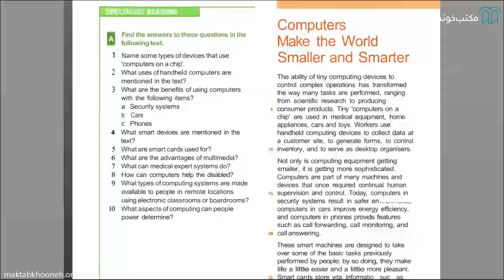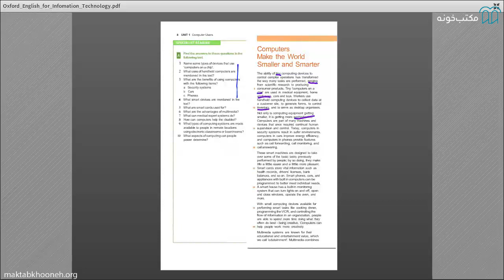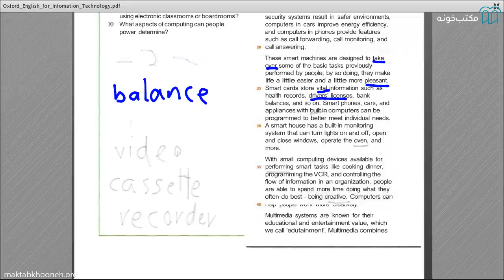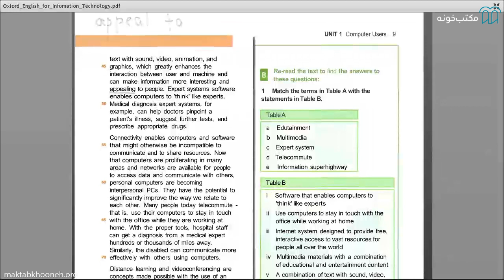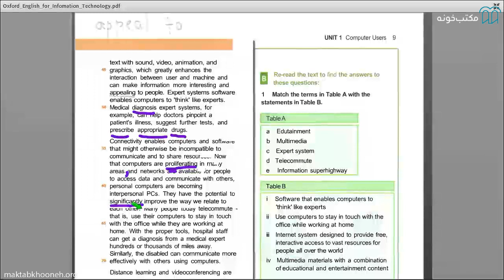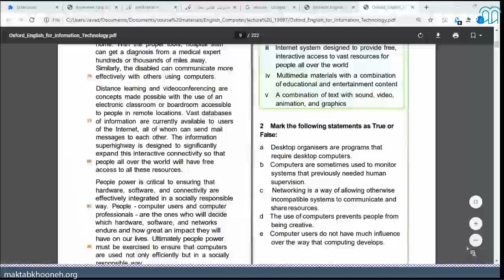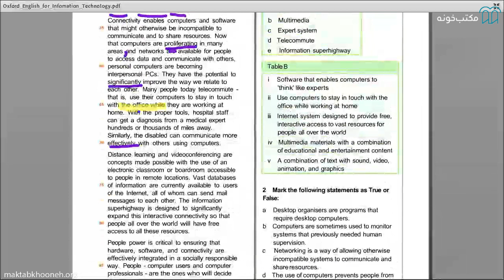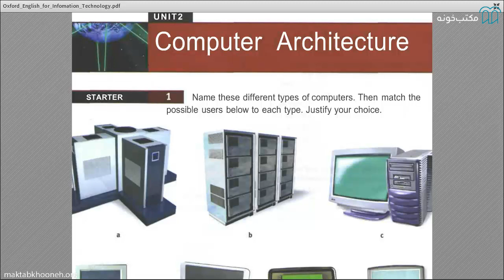آموزش زبان تخصصی کامپیوتر قسمت 1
زبان تخصصی کامپیوتر دوره‌ای بسیار کاربردی که تمامی اصطلاحات و لغات درس اختصاصی کامپیوتر را در اختیار دانشجویان تحصیلات تکمیلی رشته کامپیوتر قرار می‌دهد.

دوره آموزش زبان تخصصی کامپیوتر با هدف آشنایی کامل دانشجویان و زبان‌آموزان با اصطلاحات، لغات تخصصی کامپیوتر و نحوه نوشتن متون علمی تخصصی کامپیوتر طراحی شده است. در واقع بعد از شرکت در دوره آموزش زبان تخصصی کلیه زبان‌آموزان می‌توانند بر مباحث ذکر شده اشراف و تسلط کامل پیدا کنند و درک درستی از تمامی متون تخصصی کامپیوتر پیدا کنند.

استاد: دکتر سید جواد کاظمی تبار
سید جواد کاظمی تبار برنده مدال نقره کشوری در المپیاد سال ۱۳۷۷ و نفر سوم کنکور سراسری در سال ۱۳۷۸، مدارک کارشناسی و دکتری خود را در رشته برق و کامپیوتر به ترتیب در دانشگاه صنعتی شریف (۱۳۸۲) و دانشگاه کالیفرنیا در شهر ارواین (۱۳۸۷) دریافت نمود. وی در سال ۱۳۹۱ و به هنگام کار در شرکت Guardian Analytics با روش‌های داده‌کاوی در کشف تقلب‌های بانکی آشنا گردید. در همان شرکت بود که وی موفق به اخذ گواهینامه امنیت +Comptia Security گردید. مطالعه کتاب‌ها و دوره‌های انجمن بازرسان تقلب گواهی شده وی را با انواع تقلب در صنایع بیمه، بانک و بورس اوراق بهادار آشنا نمود. وی پس از بازگشت به ایران و از سال ۱۳۹۴ عضو هیئت‌علمی دانشگاه و مشاور شرکت‌های نرم‌افزاری همچون توسن و سان بوده است.

برای مشاهده  آموزش زبان تخصصی کامپیوتر در مکتب‌خونه از طریق لینک‌ زیر وارد شوید